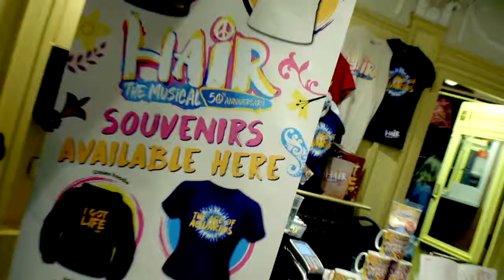HAIR 2019 UK Tour Audience Reactions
The 50th anniversary production of the legendary rock musical of HAIR has opened to rave reviews!

Check out what audiences at New Wimbledon Theatre have to say about HAIR and catch the show across the UK on tour at hair50.com!